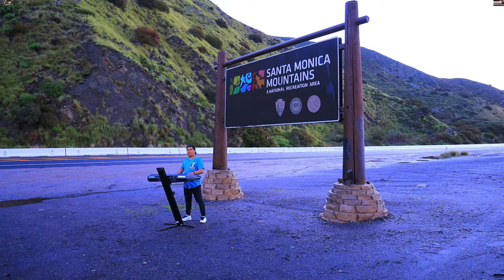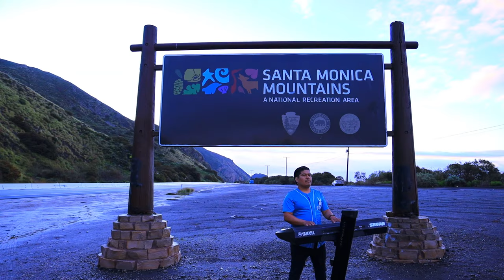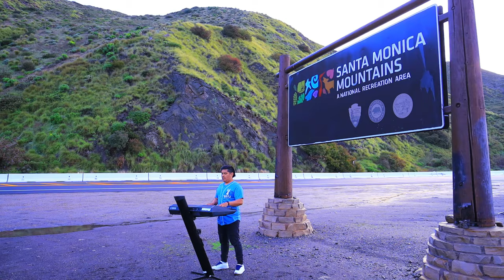Caminando Voy - Quiri Gonzalez (Videoclip)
AQUI LES UN VIDEOCLIP DE QUIRI GONZALEZ